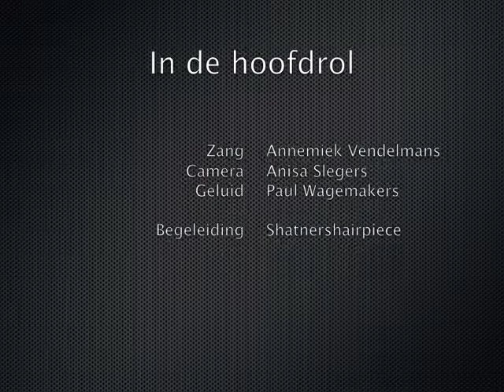black coffee annemiek vendelmans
Opname gemaakt op 16 april 2013 voor de audities